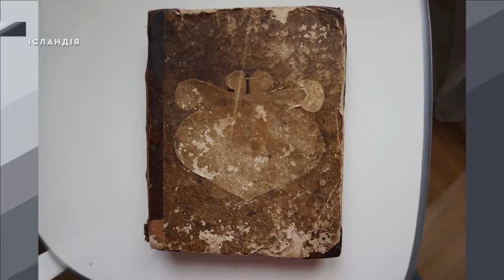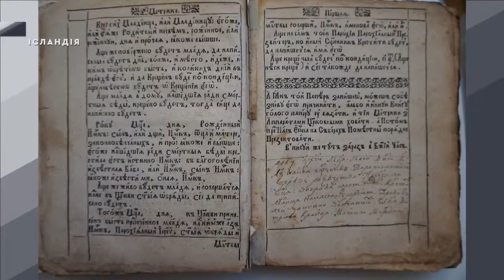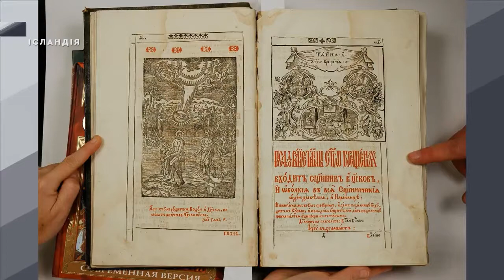'Метрика або реєстр для порядку церкви' ЛЕКТОРІЙ